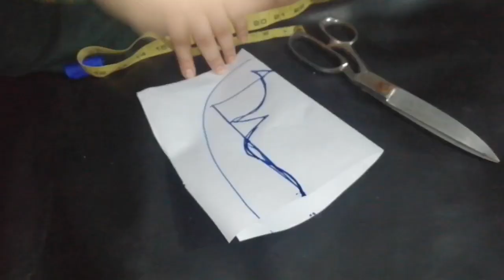neck cutting Design||latest neck design Cutting 2022|Neck cutting pattern making|unique neck cutting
Aslam alaikum
Very warm welcome to my pictorial and  educational tailoring  portal helping you to design , stitch and making you professional in this art. Tutorials from all categories related to tailoring are shared and uploaded to train you in the best way so as you easily learn all with a little effort. My purpore is to facilitate community at doorsteps  especially , housewives who cannot manage to learn through institutions but staying at home can learn much more from my uploaded videos .Step by step sewing tutorials would be a great help for beginners leading them to experts.With lot of wishes.Hope to enjoy with easy method.
aj ki Video me hum bata ne Ja rahe hai Neck Cutting Jis ki 3.5 Lambai or 4 Churai li hai V cut 1.5 inch baqi Detalis Video me Dekhy ap log Zarur dekhy Aur muje bataye ga Comment me
ap log muje Fb Group me b Join kr sakty hai in dono Group me

Jaweria Waqas